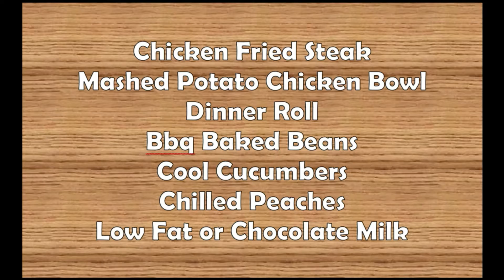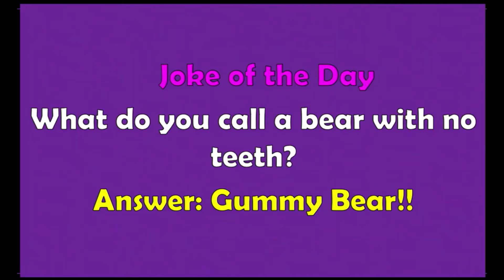Cyber Tiger News Show Nov 7 2022